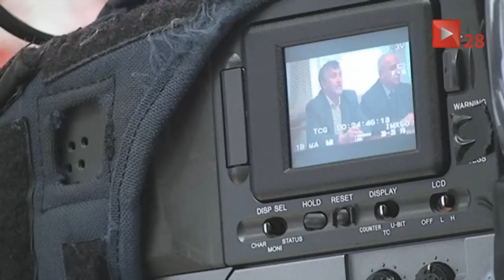Limanowa. Nie spodziewam sie usłyszeć słowa...przepraszam